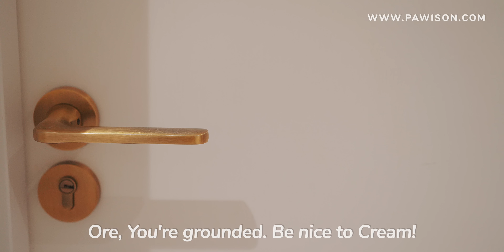Cats Bite Butt in Fight! Angry Mom Cat Takes Revenge to Protect Her Son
Cream is being bullied by Ore and Reo.😰 Belly mom decided to take revenge on Ore for her son. However, when Belly mom goes for lunch.

Follow Lucky Pawison, Good Things Happen:
Belly, Crispy, Cream, Ore, Reo, and Twix love you all, 😽I will keep updating their videos and photos. Hope you all have a happy life.

🎂(👧)Belly's Birthday, March 4th, 2018. The Calico Cat is a British Shorthair Cat.
🎂(👧)Ore's Birthday, September 16th, 2019. The White Cat is a British Shorthair Munchkin Cat.
🎂(👦)Reo's Birthday, September 16th, 2019. The Black Cat is a British Shorthair Munchkin Cat.
🎂(👧)Crispy's Birthday, May 13th, 2020. Munchkin Cat. I don't know her breed. British Shorthair?
🎂(👦)Cream's Birthday, May 13th, 2020. The Cream Color British Shorthair Cat.
🎂(👧)Twix's Birthday, August 12th, 2020. Golden British Shorthair Cat.